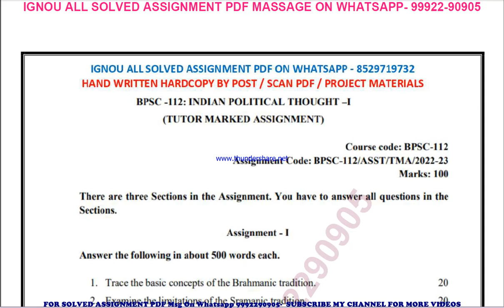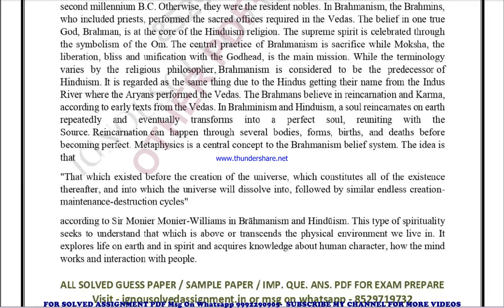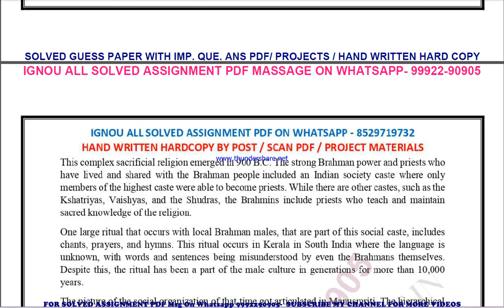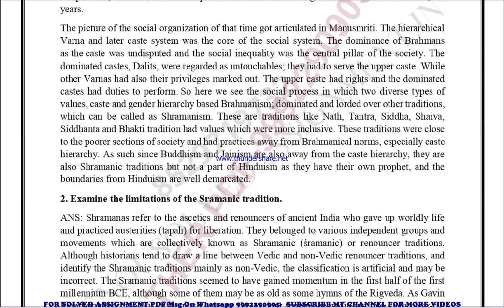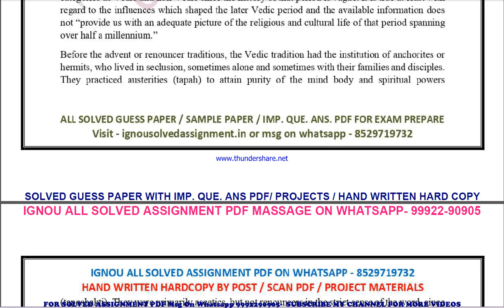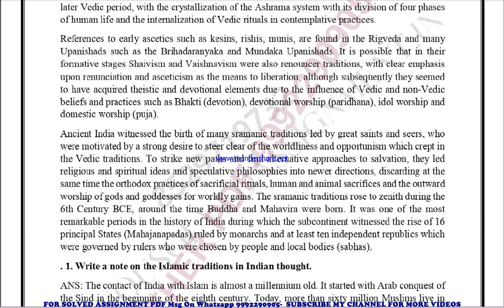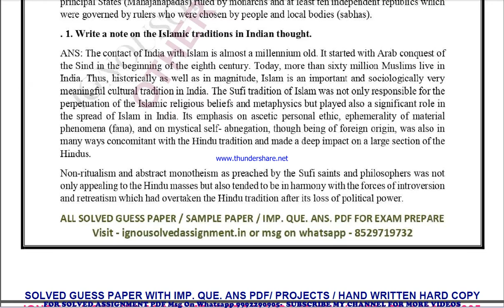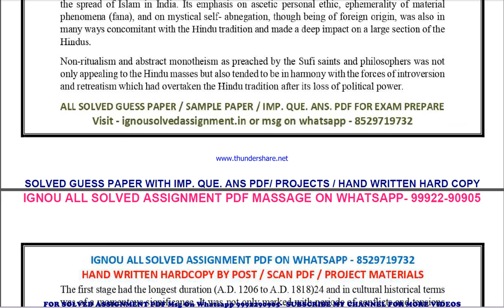bpsc 112 solved assignment 2022-23 in english | bpsc 112 2023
price-
bag-30rs

bpsc 112 in english solved assignment 2023,
 ignou bpsc 112 ignou solved assignment 2022-23,
ignou bpsc 112 solved assignment in english,